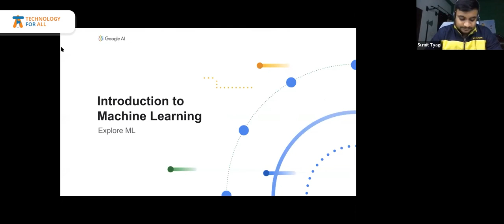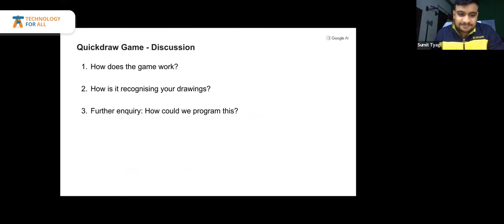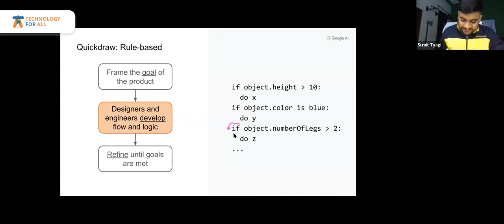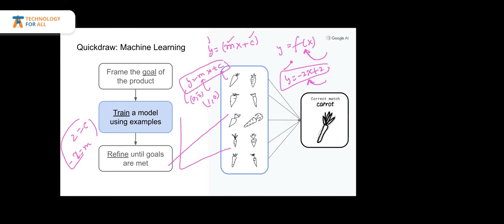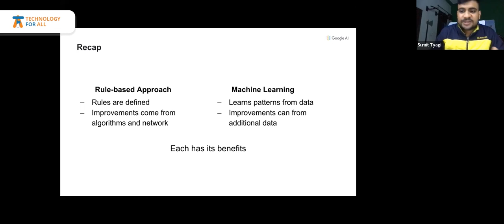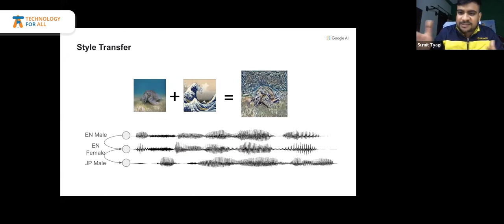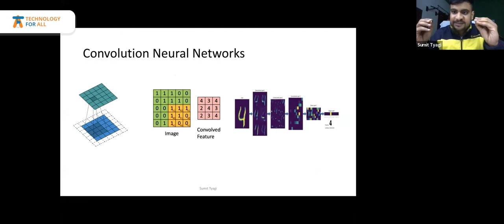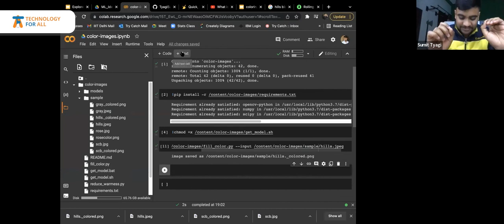Master Class on Data Science and Artificial Intelligence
Build your career in Data Science with our Quality affordable training!
In this video, you will be gaining insights on Data Science and Artificial Intelligence.

Contents in the video:
Insights on Data Science
Fun Activity on how google recognizes our sketches
Hands On session on - OpenCV use case
Coloring Black and White images using Deep Learning techniques

About Us :

“ Technology For All ” is where any individual can access the technology and learn the updates and advancements of it. Our motto is to bring  technology to everyone by making it affordable and accessible.

 Why us?
• By the end of this complete program you will become an end to end  Data Scientist.
• Provides comprehensive training.
• Gain end-to-end knowledge.
• Get placed in top-notch companies.
• 24*7 query resolution support (on chat).
• 10+projects - ranging from simple application development and deployment  in python using streamlit  to DL projects in Computer Vision and NLP.
• Placement assistance for 6 months from the start of the program and many more..

Technology For All - Highlights

Program Name - Young Data Scientist Program

Eligibility - Any Graduate
Mode Of training - Online - LIVE Instructor based Learning
Course Duration - 3 Months
Session Schedule - Weekdays (Mon to Fri)
Session Duration -  2 hrs of Live sessions and Additional Mentoring session

Timings -  7:00 PM - 9:00 PM and 8:00 AM - 10:00 AM

Additional Advantages:
3 months Training with Internship
Lifetime LMS Access
Discord Community for Technical Communication
Course Completion and Internship Certificate from Technology For All
Access to multiple Webinars, Workshops and Hackathons

Fee Structure:

Rs. 20,000/- but get the course at  Rs. 14,999- (Early Bird Offer)
EMI option Available for 3 months - 0% Down payment